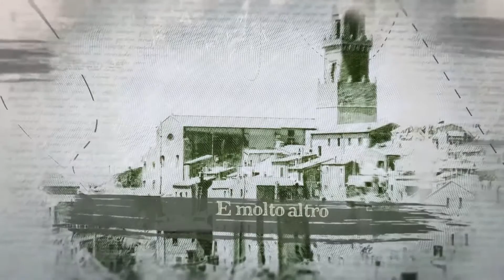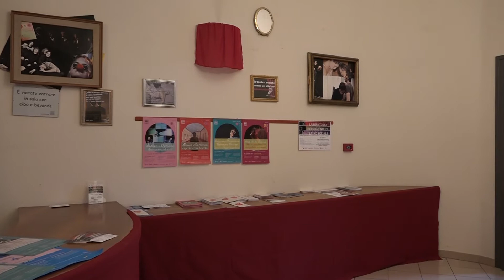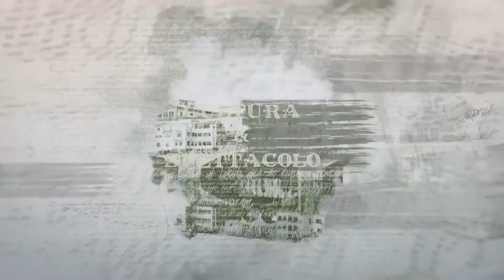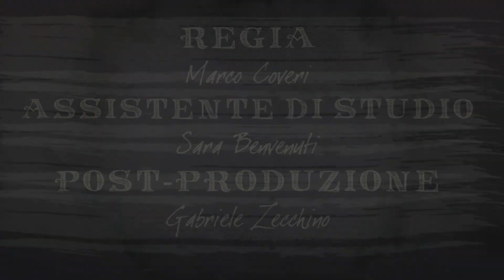Cultura & Spettacolo - 2 - Teatro di Bucine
Seconda puntata del programma Cultura e Spettacolo, il nuovo appuntamento settimanale di Teleregione Toscana interamente dedicato alla cultura, gli eventi e le nuove professioni.